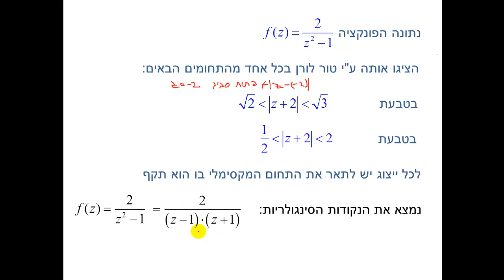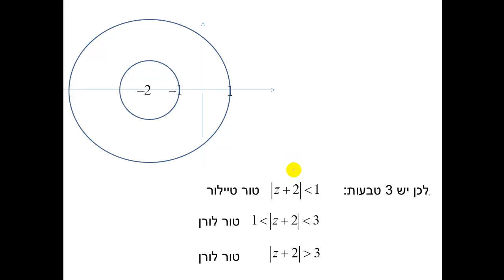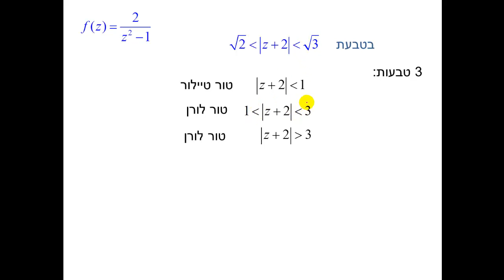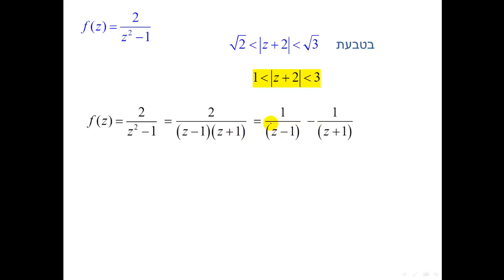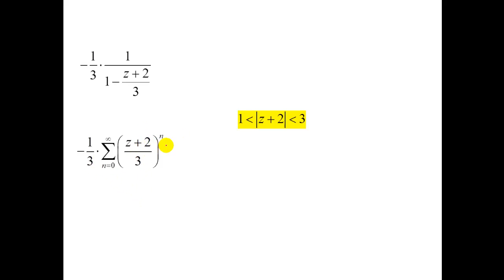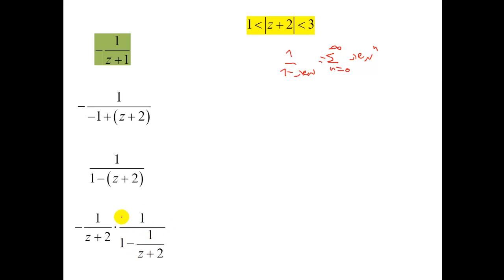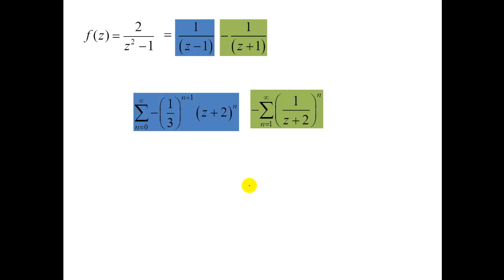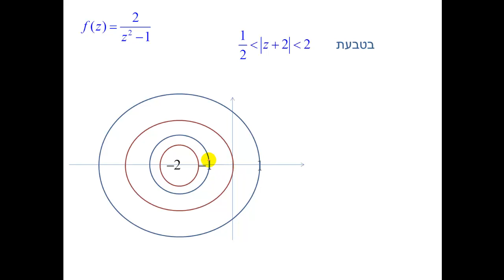טור לורן - פיתוחים בטבעות שונות - תרגיל 2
טור לורן - פיתוח בטבעות שונות